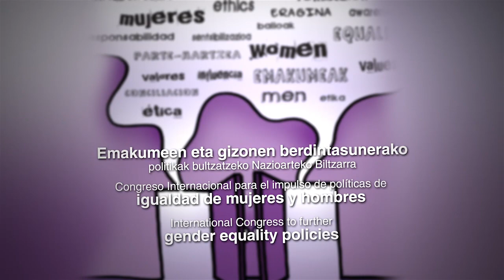Congreso internacional para el impulso de políticas de Igualdad de Mujeres y hombres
Emakumeen eta gizonen berdintasunerako politikak bultzatzeko Naziorateko Biltzarra //
Bilbao, 17, 18 y 19 de octubre de 2012